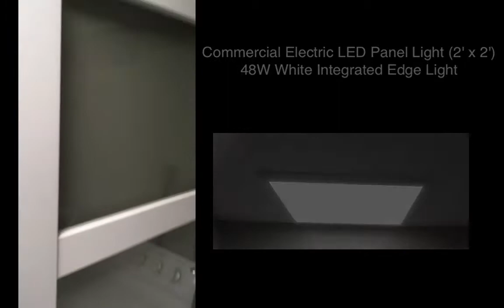Laundry Room Renovation (After with Materials Used)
14717TSL Laundry Room Renovation (After with Materials used) on 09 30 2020.